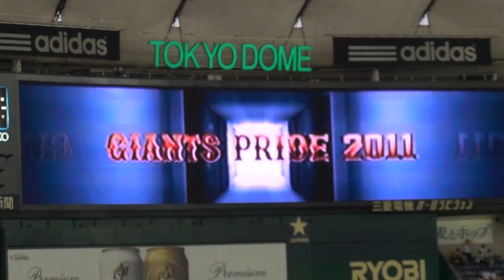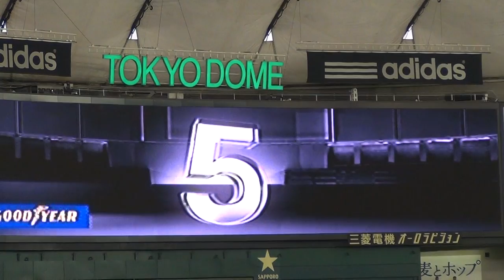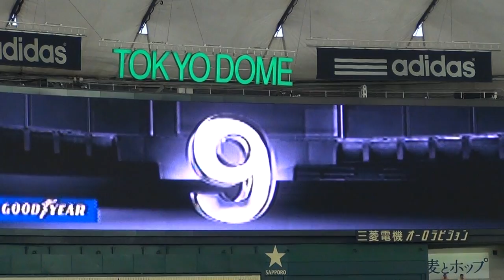11/7/1 巨人×中日 ジャイアンツ スタメン発表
1 （遊） 坂本　勇人
2 （三） 亀井　義行
3 （中） 長野　久義
4 （左） ラミレス
5 （一） 小笠原　道大
6 （右） 高橋　由伸
7 （捕） 阿部　慎之助
8 （二） 脇谷　亮太
9 （投） 内海　哲也